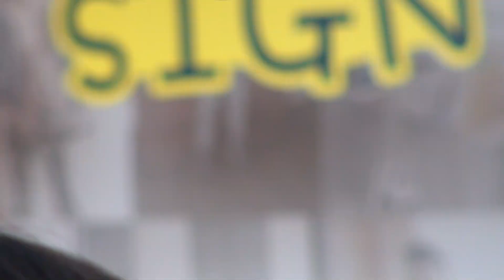110403 DENIZEN FAN 싸인회 - JAY PARK / 박재범